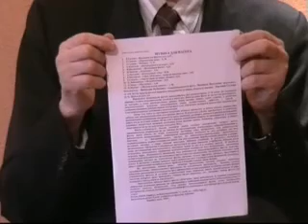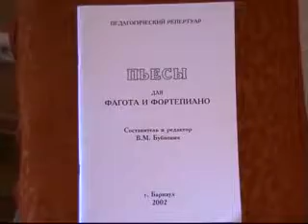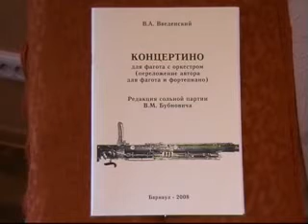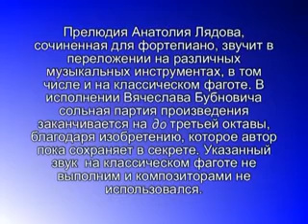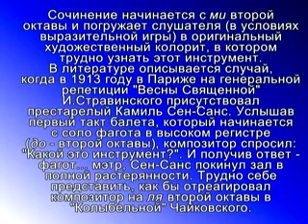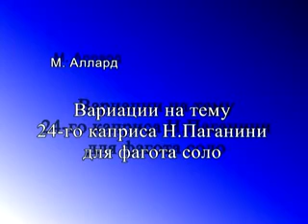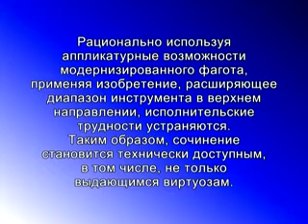bassoon_bubnovich_part3.flv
BUBNOVICH'S BASSOON PART 3
Thirty years to its lifes Vyacheslav Mihaylovich Bubnovich (the sort. 1940г.) musician-bassoonist from Barnaul (Russia, Siberia) - a well-earned actor to Russia have denoted work on modernization of the bassoon. The Result of the works was a transformation and expansion аппликатурных possibilities of the new instrument on the whole range, expansion of the range in upper direction before la of the second octave (he author of the most latest unpublished invention, allowing else more increase the range in upper direction, in particular, without problems to extract before the third octave). Is absent интонационная sensitivity some sound to quality of the walking sticks, need to resort to use the additional ways when joining sound штрихом legato in different interval combination. The Modernized bassoon contains twenty inventions. Of them nine are protected author's certificate USSR and two patents to Russia. Competitiveness reliability own brainchild he has proved;proven its practical orchestral and solo work. At aesthetics-artistic (the тембровые) value new bassoon did not damage. For this Bubnovichu was necessary to emerge in all available ипостасях (the instrumental master; the researcher-первооткрывателя; the performer-первопроходца; the author published methodical and other works; the initiator of the creation composer to Russia of the new solo product, which demonstrating competitiveness brainchild, have raised имидж bassoon, as concert instrument on new height; the editor-compiler of the published compositions in two collections; the first their performer in concert common-room, recorded on compact disk). When making the modernized bassoon inventor helped professional-technical formation, experience of the work on industrial enterprise, high music formation on professions "Bassoon", perennial experience of the work as soloist symphonic orchestra philharmonic Siberia, experience of the pedagogical work. At present in Russia no enterprise on production of the bassoon. In its modest workshop he capable only to modernize with classical system on own. Bubnovich ready to render the methodical help at fabrication and usages of the new instrument interested foreign company and sell the available sample of the modernized bassoon.